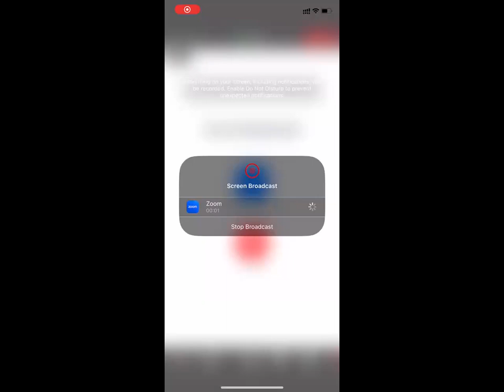Conferencia el mal en el mundo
En esta clase te cuento sobre el mal en el mundo (Película Nefarius)